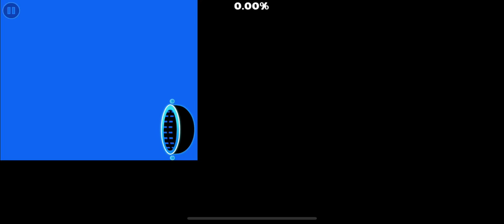“Insert Text” By Pringlex [2 Coins] | Geometry Dash | Daily #310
Video Quality

Quality supports 1080P and 1440/2K resolution alongside 60FPS (Frame Per Second).
Level Info

Geometry Dash Daily: No. 310
Attempts: 19
Details

Coin No. 1: 0:14

Coin No. 2: 0:55

Extra Fun Question: What do you think about the level? 🙂

Promotion

Hashtag